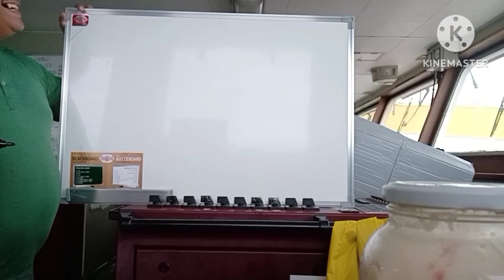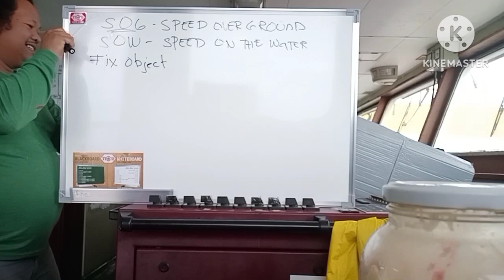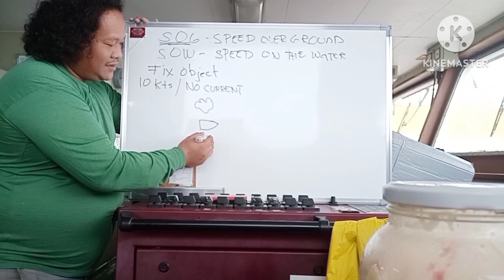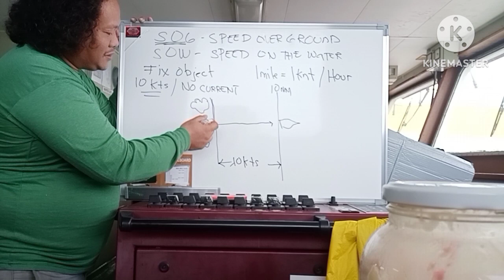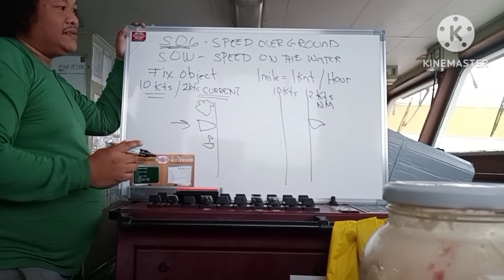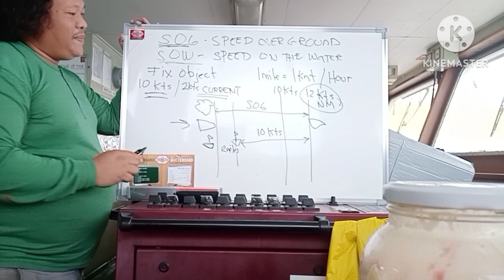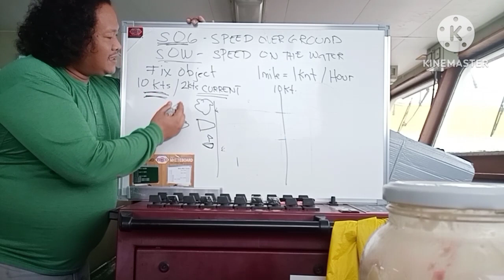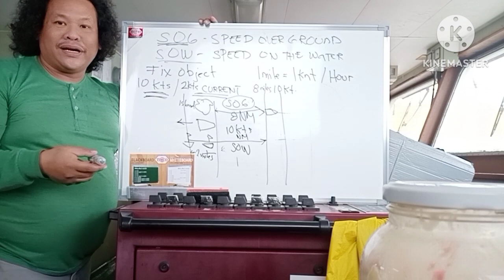#20 Different between vessel SOG & SOW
Sharing the different between vessel SOG & SOW.. by my own knowing ang understanding between those two vessel speed..

This is only base on my own explaination, own understanding.